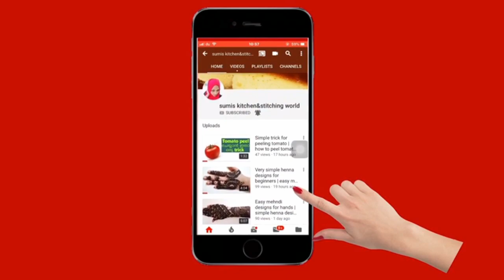എളുപ്പത്തിൽ ബീഫ് ബിരിയാണി ഇതുപോലെ ഉണ്ടാക്കി നോക്കു | easy beef biriyani | kerala style beef biriyani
For masala
turmeric powder 1sp
onion 4
tomato 2
ginger medium piece
garlic 1½
oil 1tbs
curry leaves
corriander leaves
mint leaves
curd 1½tsp
lemon juice ½
Ghee rice
basmati rice 1¼cup(1¼ kg)
water 1¾ cup(same cup)
cardamom 3
gramboo 3
cinnamon stick 3 small peices
cashew nut
raisins